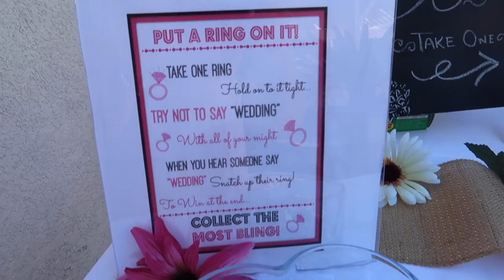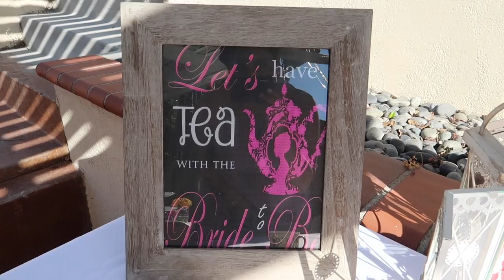NANCYS BRIDAL SHOWER! | REALITYCHANGERS VLOG | Reality Changers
Sometimes you just gotta GET OUT THE HOUSE AND SMELL THAT AIR BECAUSE ITS FREE AND ITS AWESOME OUT THERE IN THE WILD!

Did you like our new intro? Yay! It was created by Campfyre Media!